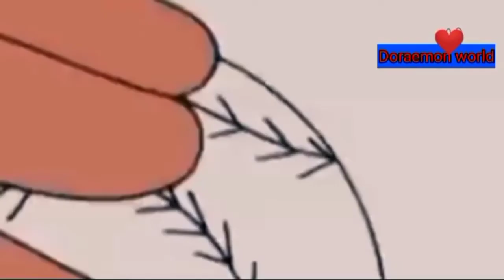Doremon cartoon in hindi.Episode 154 season 17. Disney's Doremon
Doremon latest episode season 18 2021